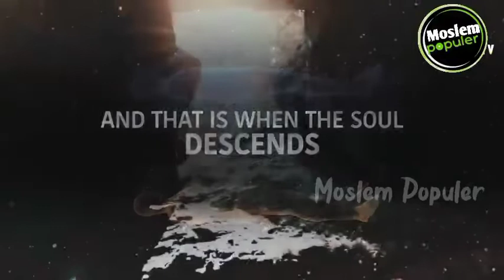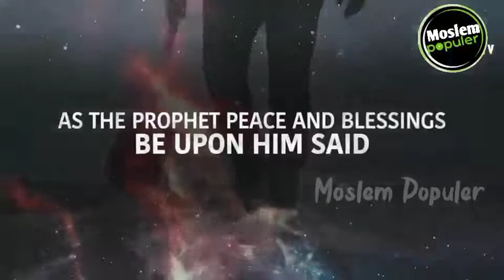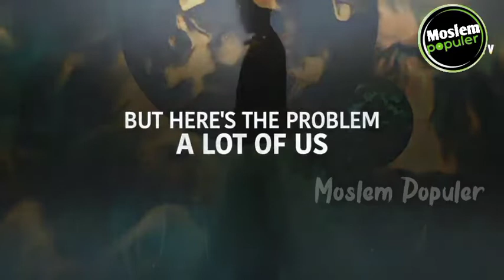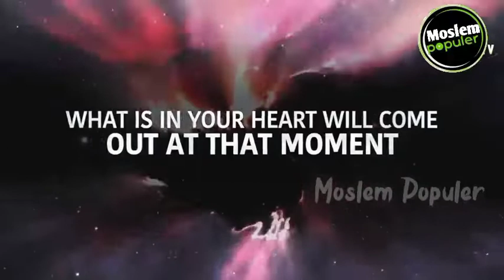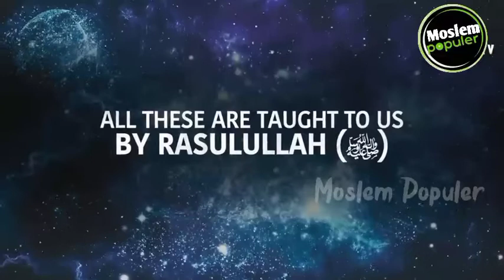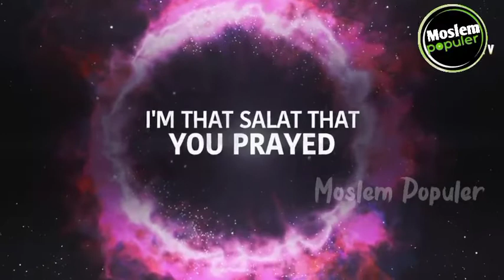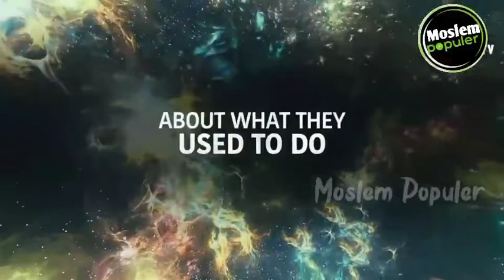YOU SEE THIS FEW MOMENTS AFTER YOU DIE